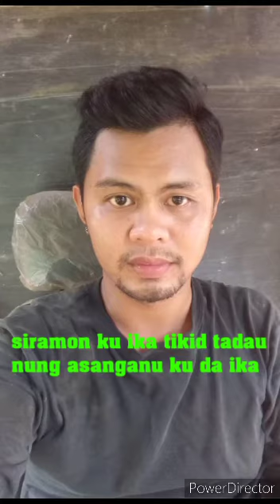bunga bunga kokotuan cover by Tinaum Ranau